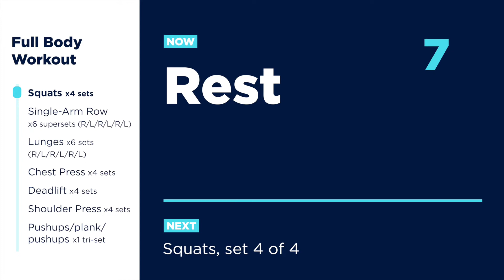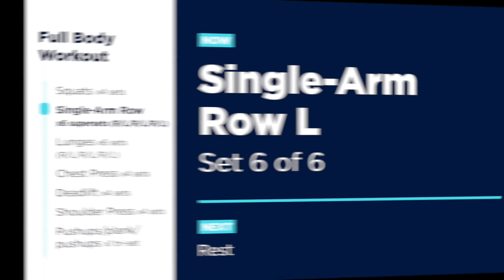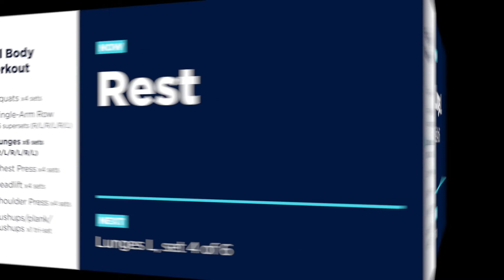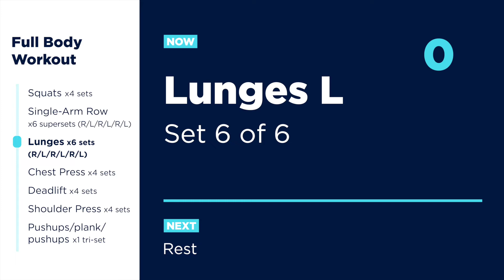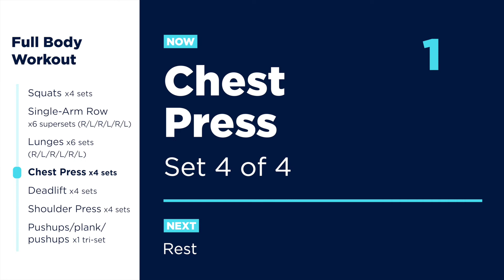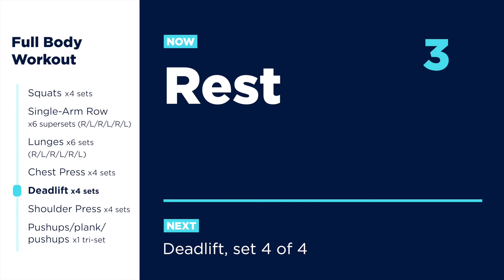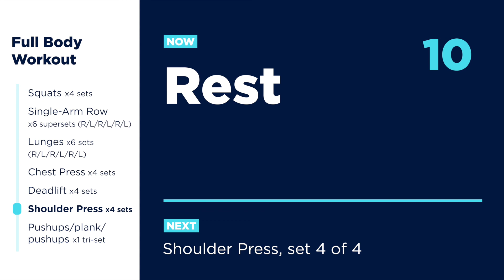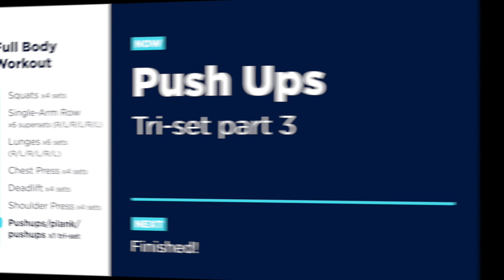FULL BODY WORKOUT. 42 MINUTES DURATION [NO MUSIC]. GREAT FOR HYPERTROPHY - SO AWESOME!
WORKOUT DETAILS*:

Follow along full body workout to a 45 second timer.

Exercise list, timer and whistle (no background music).

Please ensure you warm up and warm down. Before the workout, you should perform some light cardio, followed by some full body dynamic movements to increase bloodflow.

The workout is as follows:
Squats x 4 sets
Single-Arm Row R/L/R/L/R/L x 6 sets
Static Lunges R/L/R/L/R/L x 6 sets
Chest Press x 4 sets
Deadlift x 4 sets
Shoulder Press x 4 sets
Hip Thrust x 4 sets
Push Up + Plank + Push Up (x1 tri-set)

Please use the timer as a guide only - take your time getting into position for each exercise, and perform the number of reps that suits you - your goals, weight chosen, fitness level etc. Pause the video if needed.

I hope you enjoy this workout, please leave your feedback in the comments below. Suggestions for other follow along workouts, timers and music playlist welcome.

SUGGESTED ADD-ONS:

1 minute AMRAP challenge (for a quick cardio burst).

30 second timer (for a core add-on).

This full body workout may not be suited for you - it is strongly recommended that you consult with your physician before beginning this or any exercise program. You acknowledge that you are performing this workout without the supervision of the channel owner - if you do not know how to perform an exercise correctly, please consult a personal trainer. If you choose to carry out this workout, you agree that you do so at your own risk. The user agrees and acknowledges that Awesome Workout Timers will not be liable for any injury, losses, costs, or damages that may be suffered by the user of this video.

Video Copyright Awesome Workout Timers

45 SECOND TIMER  |  WORKOUT TIMER  |  INTERVAL TIMERS  |  FULL BODY WORKOUT  |  HYPERTROPHY  |  MUSCLE BUILDING  |  NO MUSIC  |  AWESOME WORKOUT